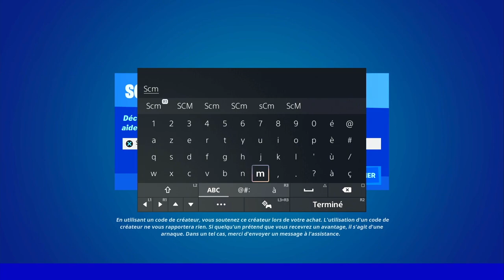OUVRIR DES CAPSULES DE CAPSULE DE CORPORATION FORTNITE, EMPLACEMENT CAPSULE CORPORATION FORTNITE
▬▬▬▬▬▬▬ • BIENVENUE 😍 • ▬▬▬▬▬▬▬

▬▬▬▬▬▬▬ • PARTENAIRES 💪 • ▬▬▬▬▬▬▬

👉StealthGamer:
"SOISCOOLMEC"
"STRIKESOISCOOL"

TikTok "SoisCoolMecYTB"
👻Snapchat "soiscoolmec"

.▬▬▬▬▬▬▬ • TOP DON 💰 • ▬▬▬▬▬▬▬

▬▬▬▬▬▬▬ • MUSIQUE OUTRO 🎵 • ▬▬▬▬▬▬▬